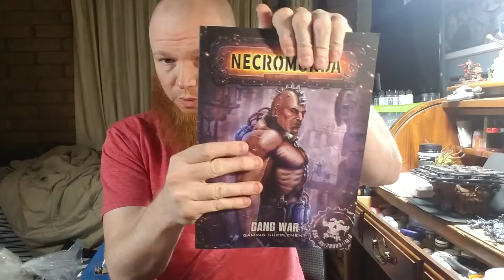NECROMUNDA Meets 40k SPEED FREAKS!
Let me know everything you know and love about Necromunda and how you would run a campaign or scenario ideas you would create!

My Ebay
The Others
Warhammer Deals
Solar Display
Wizkid DnD